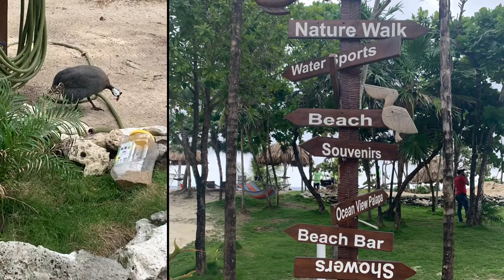Checking out Roatan, Honduras 🇭🇳